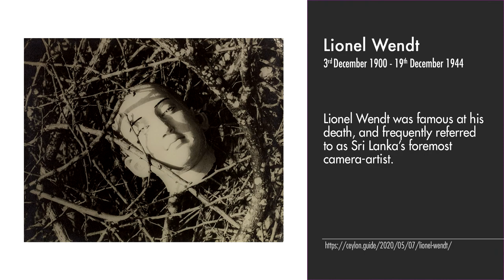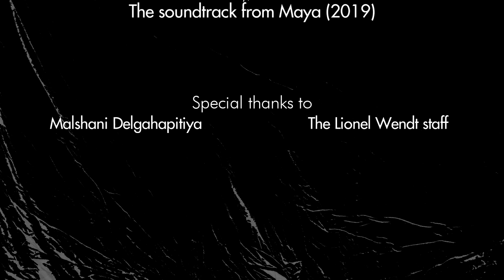Ep.12; The Lionel Wendt Art Centre; Theatre In The Apocalypse.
We had to do the thing, so we created Do The Thing Films, to do the thing. We ambled about the Wendt with no particular plan in mind and cobbled this together largely due to the goodwill of Dilrukshi Rambukwelle, Administrative Secretary of the Lionel Wendt Art Centre, Colombo, Sri Lanka.
Our first of many more to come. Fingers crossed and all that.